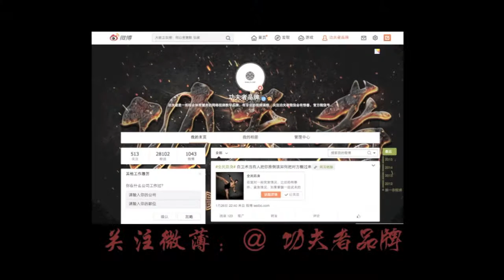初级散打后手摆拳动作讲解